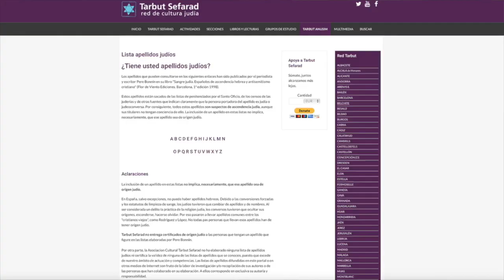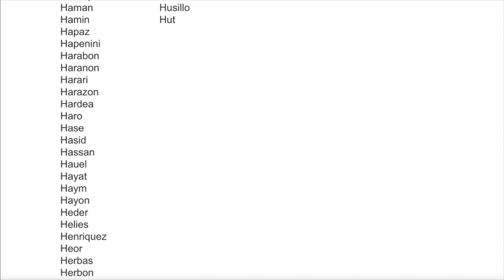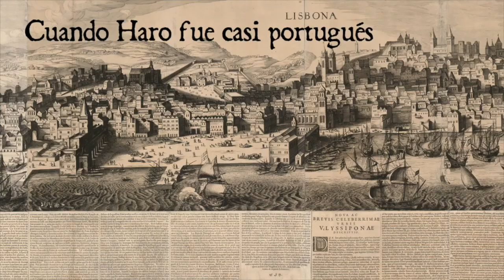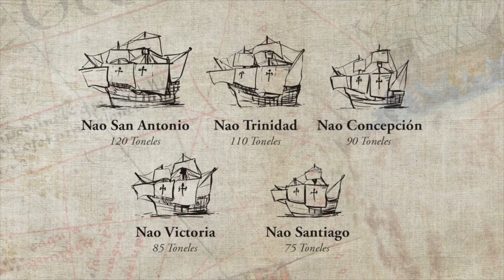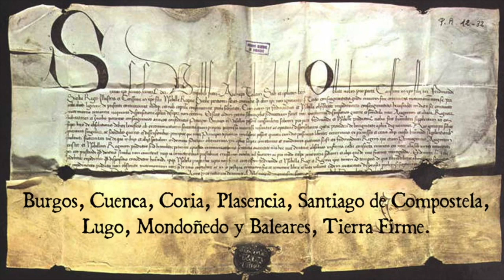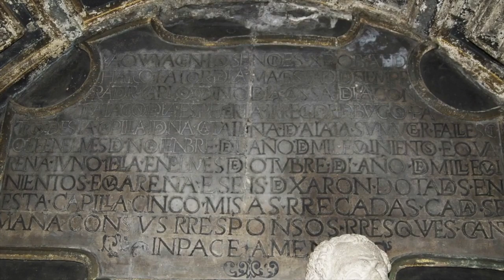Cristóbal de Haro y la flota de Magallanes-Elcano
Conferencia sobre el burgalés Cristóbal de Haro, mercader y armador de flotas expedicionarias hacia América y Asia, impulsor de la expedición castellana de Magallanes-Elcano, primera en dar la vuelta al mundo.
Impartida por Fernando Sánchez de la Rosa en Burgos el 22 de enero de 2020. Conmemoración del V Centenario de la Primera Vuelta al Mundo.